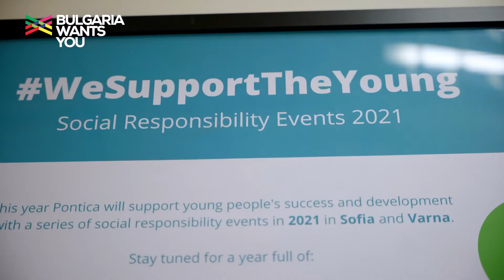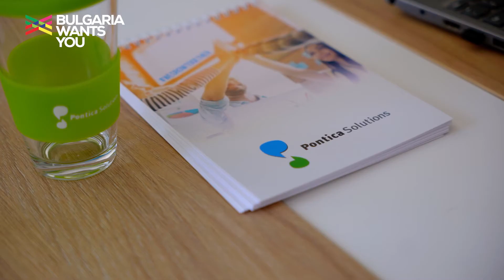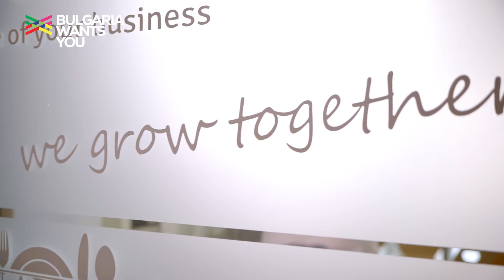Bulgaria Wants You - Андон Андонов, Pontica Solutions